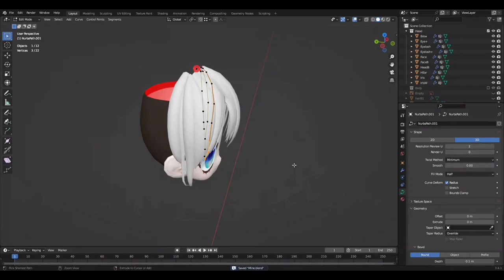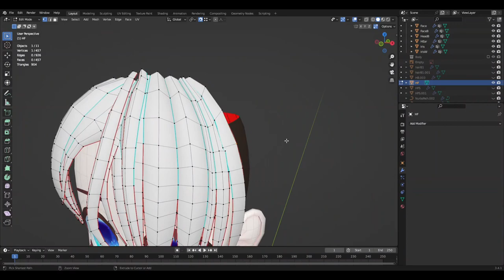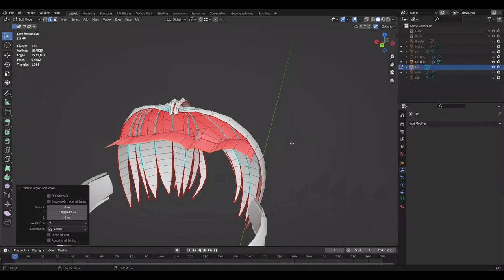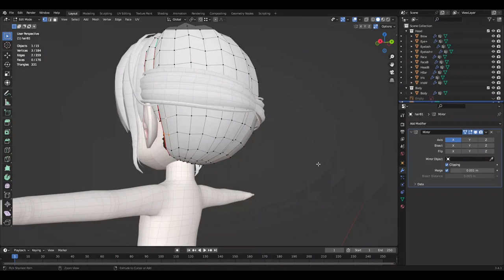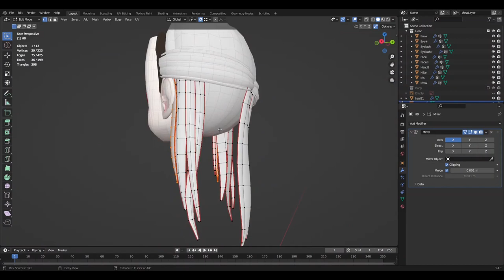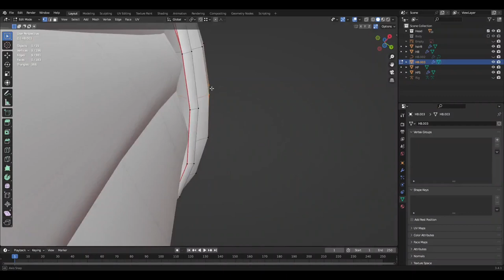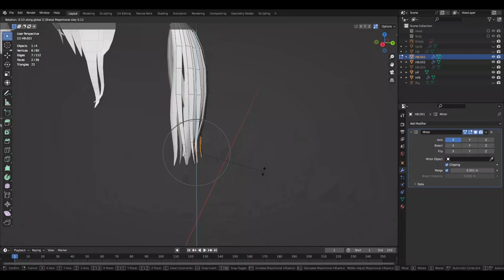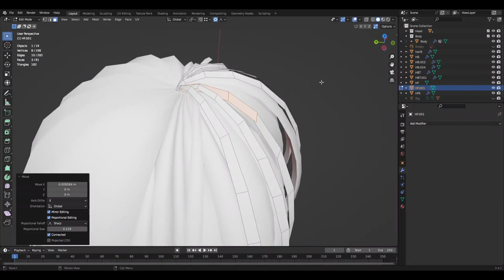Making chibi in Blender 8 (完)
Now, clothes or something either, just repeat for making it.

Then.. I will go to play do the Chao Garden.

Chao is my muse!